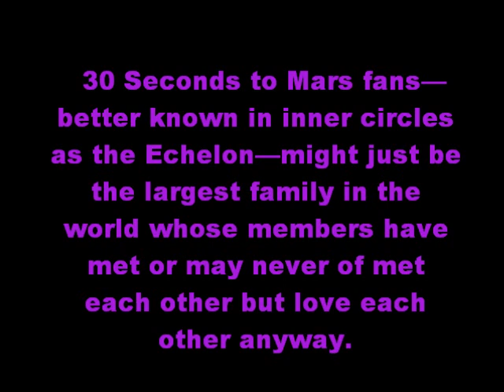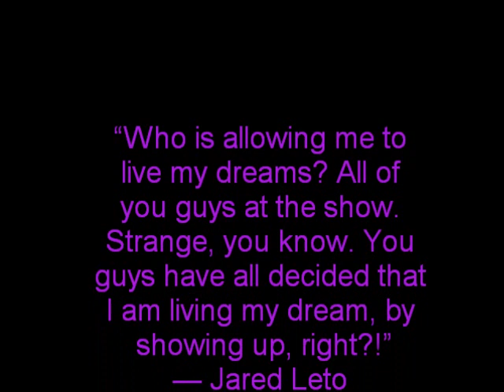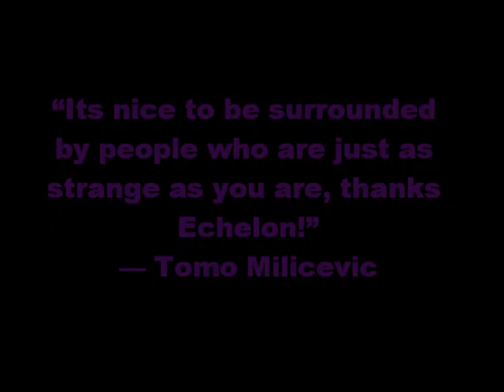Mars Army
I Made this short video for all the amazing echelon out there i really hope you liked it and a special thanks to everyone who sent in pictures! :D Your the best family in the World i love you all xoxox